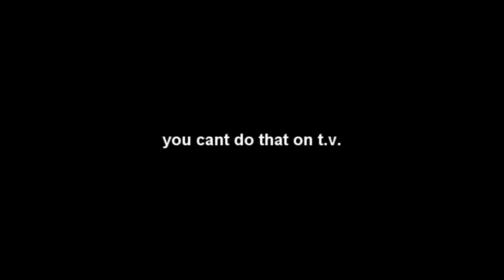you cant do that on t.v. #28